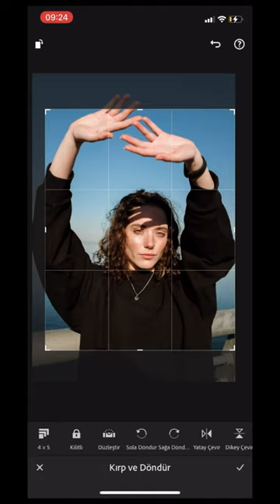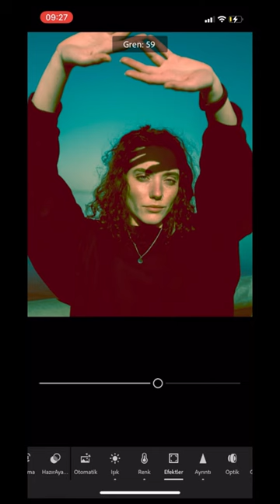Lightroom Mobile’da curves ile renk ve portre fotograf duzenleme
Fotograf Pexels den alinmistir.
Lightroom mobile da duzenlendi.